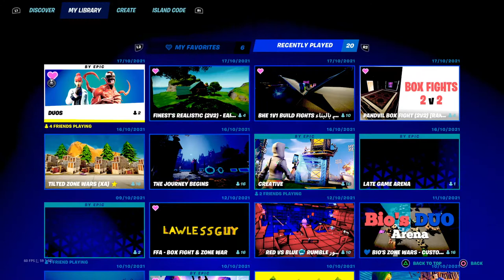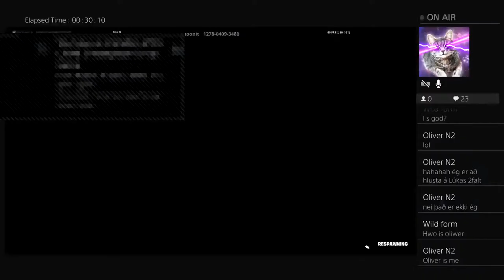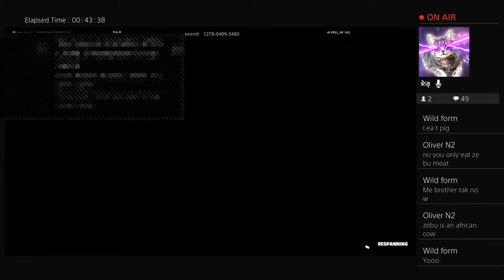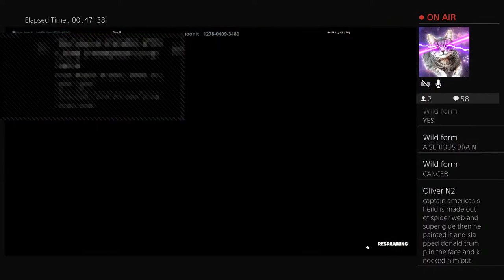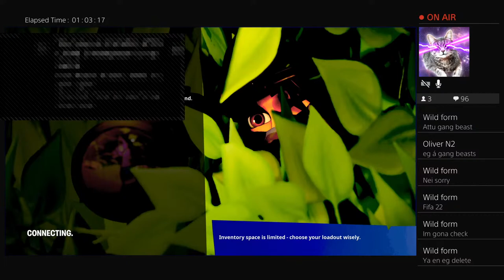Playing duos w/Dj_donut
Make sure to use creator code Hell have a nice day    (: